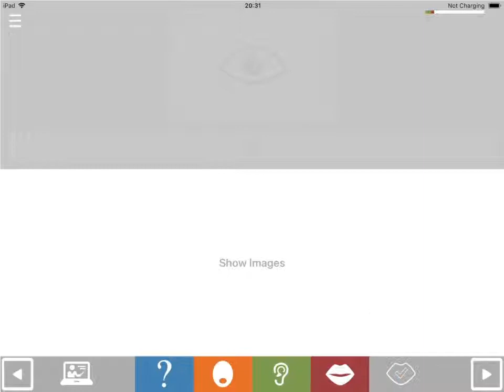QA4a tutorial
Tutorial for QA4a format in Cuespeak, the speech and language therapy workstation for aphasia.